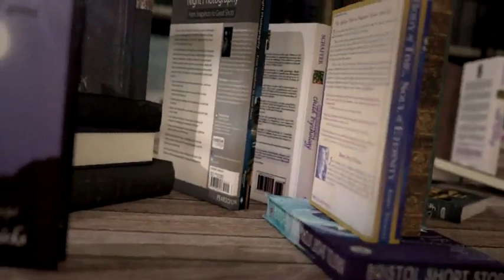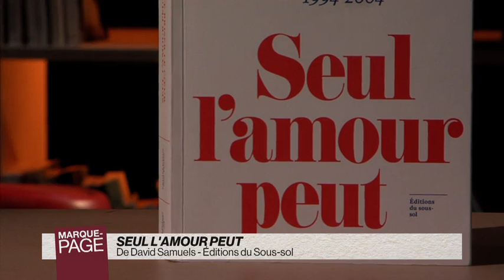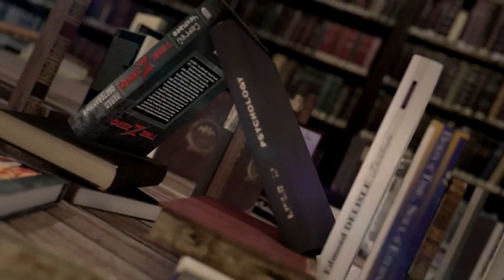Payot - Marque Page - David Samuels - Seul l'amour peut te briser le coeur